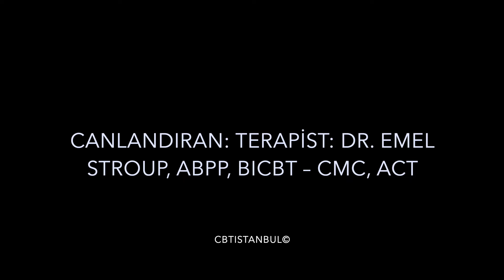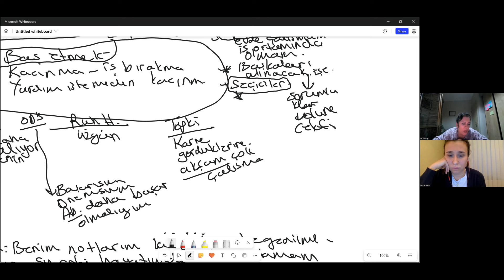Vaka Formülasyonu Oluşturma & Kendini Keşif - Klinik Psikolog Işın Su İnam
Aynı zamanda hastanın güçlü yönlerine dikkat çekerek gelecek seanslarda üzerinde çalışmak için notlar alır

Dr. Stroup ve Kognitif Terapi hakkında daha detaylı bilgi ve başvuru için internet sitesini ziyaret edebilirsiniz. Aynı zamanda Kognitif Terapi Mail Grubu’nun bir üyesi olarak; Kognitif Terapi alanında düzenlenen ulusal ve uluslararası eğitim, workshop ve etkinlikler hakkında güncel bilgiler alabilir, haftalık makale paylaşımlarını takip ederek bilimsel araştırmalardan haberdar olabilirsiniz. Kognitif Terapi mail grubuna üye olmak için linke tıklayarak formu doldurmanız yeterli olacaktır;

CBTiSTANBUL’u Facebook, Twitter, Instagram ve LinkedIn sayfalarından da takip edebilirsiniz.

Not: CBTıSTANBUL YouTube kanalında yer alan video içerikleri, ruh sağlığı alanında çalışan profesyonellere yönelik eğitim amacıyla yayınlanmıştır. Tedavi amacı yoktur.